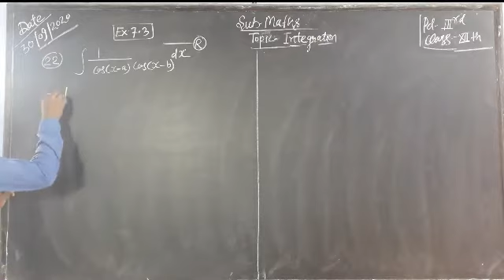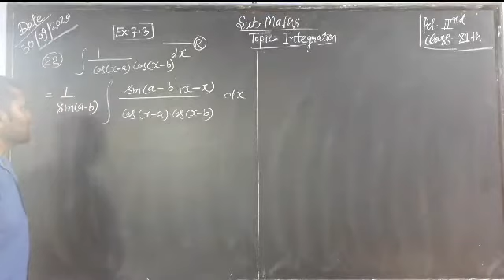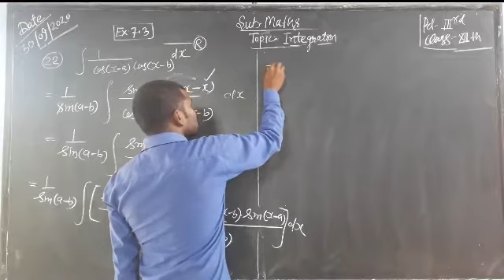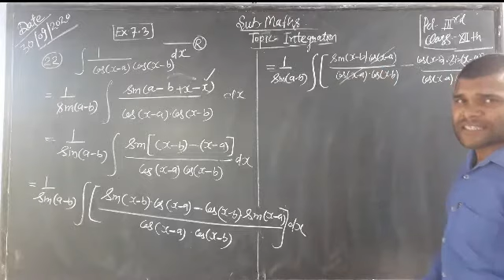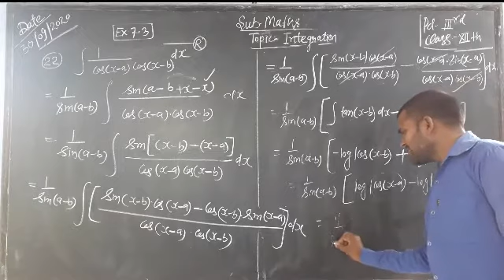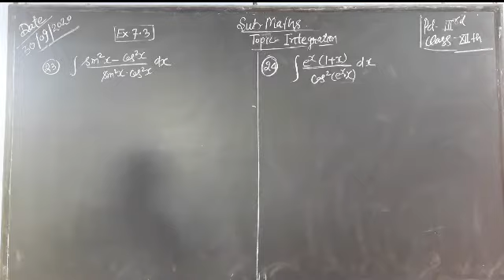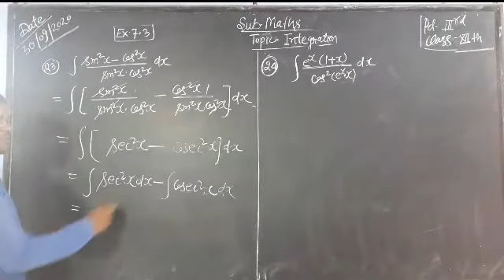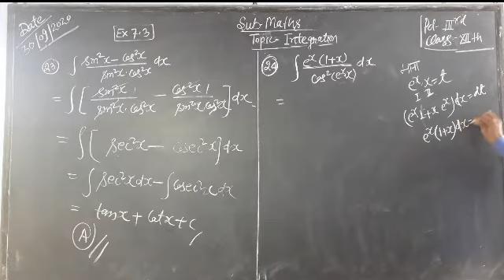Class 12th maths topic integration ex 7.3 (Q.22to Q.24) by Sohan Lal Rajput